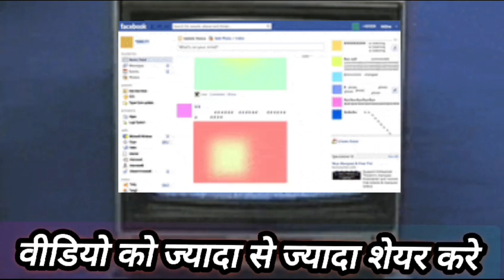Metro के अंदर Bahubali Dharmendra Rajbhar का कमाल और Mimicry Man Dinesh Rajbhar का धमाल।